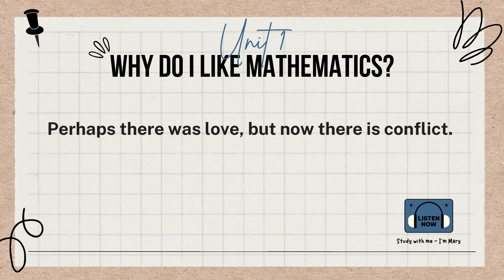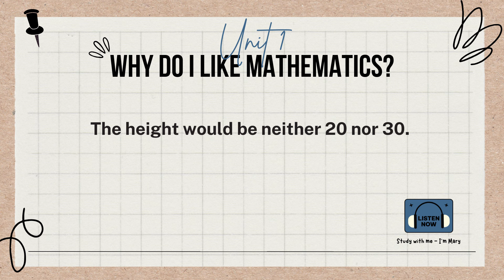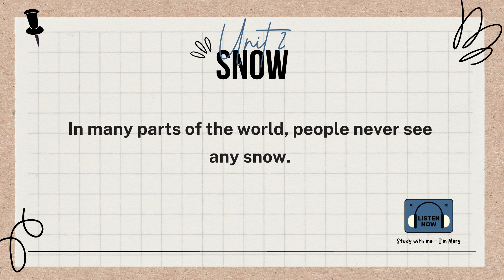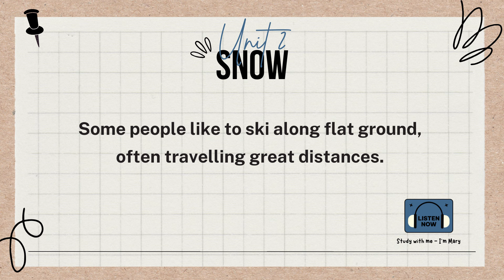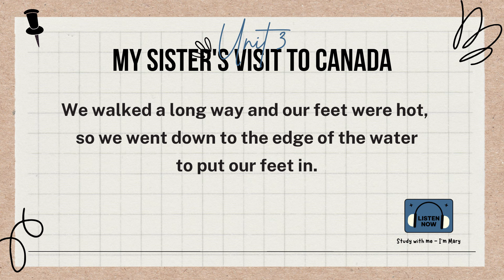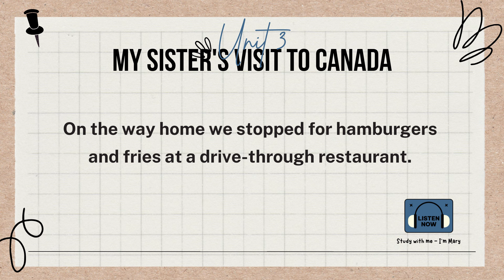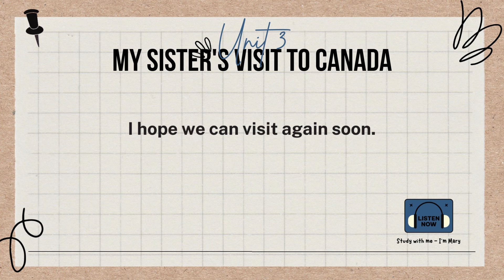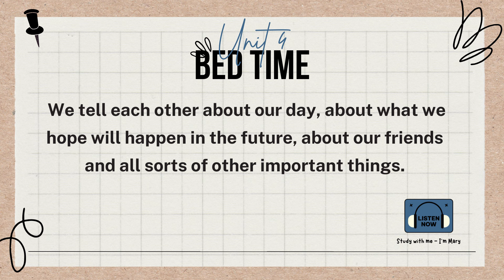10 Phút Luyện nghe chép chính tả Tiếng Anh (39) |Study with me - I'm Mary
10 Phút Luyện nghe chép chính tả Tiếng Anh (39) |Study with me - I'm Mary

🔰Tắm ngôn ngữ là phương pháp Nghe - Lặp lại liên tục.
🔰Chỉ cần nghe đi nghe lại audio liên tục mà không cần tra từ điển.
🔰Hình dung được nội dung tổng quát của bài nghe, cũng như cách phát âm và cách viết của từ vừa nghe.

👉Giai đoạn nghe: Đọc, đọc và đọc

🔰Cứ nghe 1-2 câu trong audio rồi pause lại, cố gắng bắt chước lại những gì bạn vừa nghe trong audio.
🔰Mục đích của giai đoạn này là tăng khả năng nghe của bạn thông qua việc bắt trước phát âm và ngữ điệu của người nói.

🔰Đọc thành tiếng câu bạn muốn chép, sau đó chép lại câu đó trên giấy.
🔰Đối với những từ bạn không hiểu, HÃY TRA TỪ ĐIỂN.